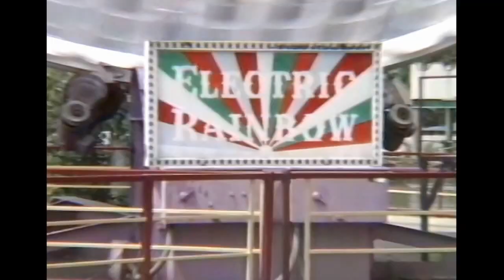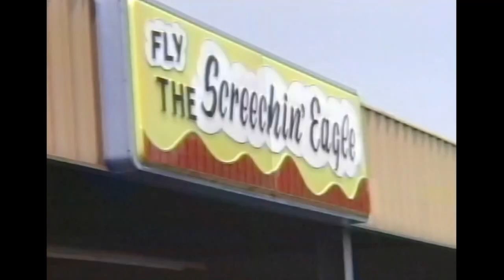Americana Park aka LeSourdsville Lake w/ Screechin' Eagle POVs 1988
Previously known (before 1978) as LeSourdsville Lake. Coaster was originally called "Cyclone" and came from Zanesville Ohio in 1939.